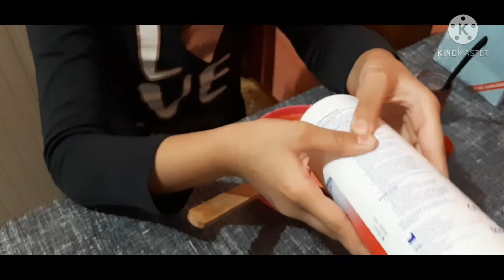how to make slime | easy DIY slime at home | making slime with 3 ingredients for beginners